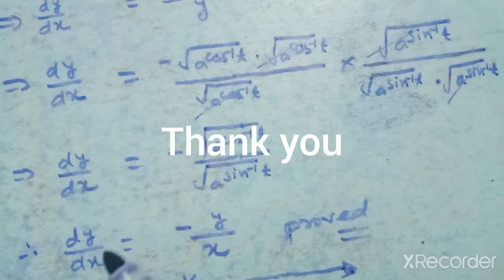अवकलज NCERT CLASS 12th, EXERCISE-5.6, QUESTIONS NO:- 11